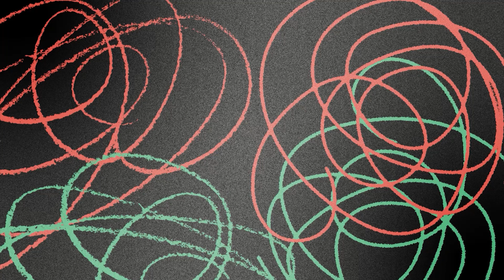A hipocrisia da esquerda com o direito penal - Deltan Dallagnol | SEM RODEIOS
PROMOÇÃO DO ANO! Você tem só até este fim de semana para assinar a Gazeta do Povo por 12,90 ao mês por um ano. É muito barato, assine agora

É assinante e quer ser Premium? Fale com a gente. Chame nossos consultores no WhatsApp

“Sem Rodeios” é um bate-papo ao vivo no YouTube e no site do jornal sobre as principais notícias do dia. Os temas variam entre política, judiciário, relações internacionais e comportamento. Direto ao ponto, sem censura e com comentários afiados, o programa vai trazer análises exclusivas e incisivas de Cristina Graeml, Jorge Serrão, Marco Antônio Costa e, semanalmente, Deltan Dallagnol. Mediado pela jornalista Rossana Bittencourt, o encontro diário terá 1h30 de duração e poderá contar com a participação de outros convidados.